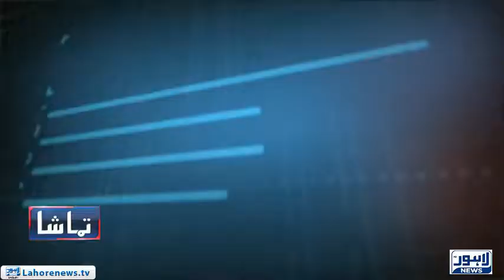Tamasha Episode 44 - Part 2 with Saba Sadiq